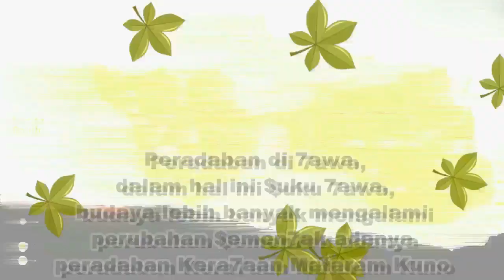Teknik blusukanku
sedikit kenali peradaban Jawa dari etimologi yang ada di pedesaan